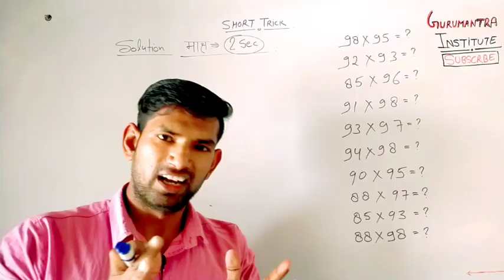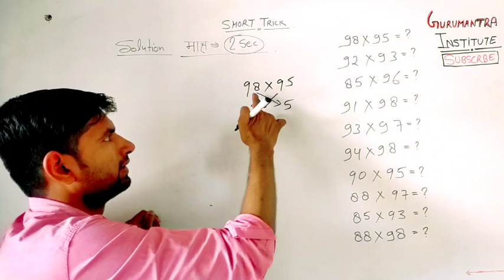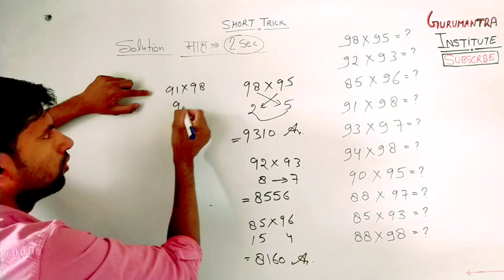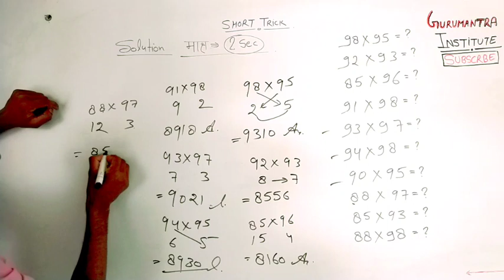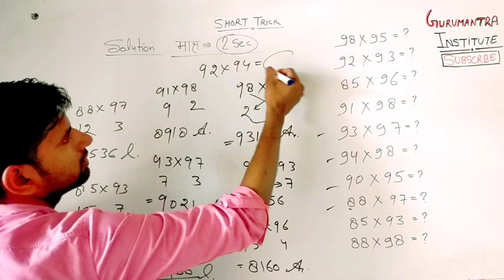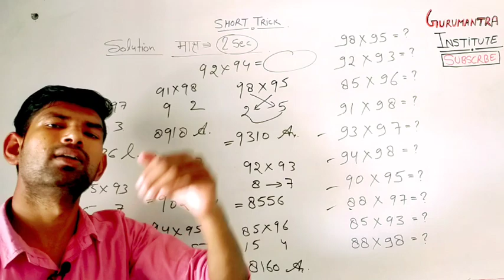short trick | multiply short trick for calculation | short trick for multiplication | manoj sir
x x x x
👉B.sc new uploaded videos